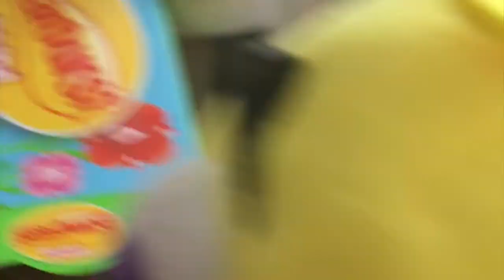Fnaf Plush Trailer